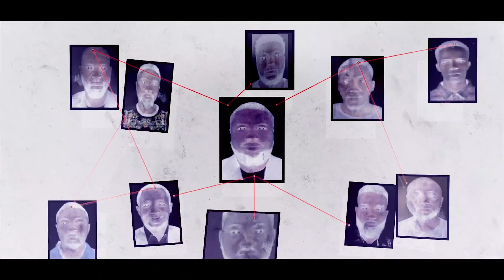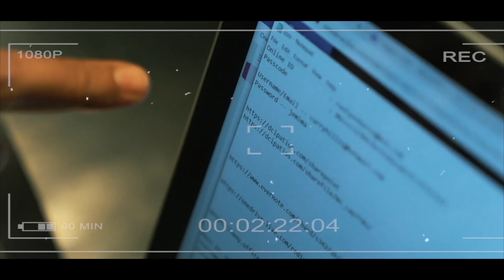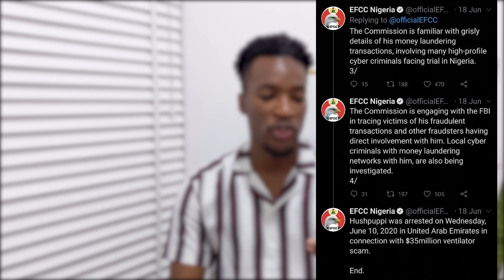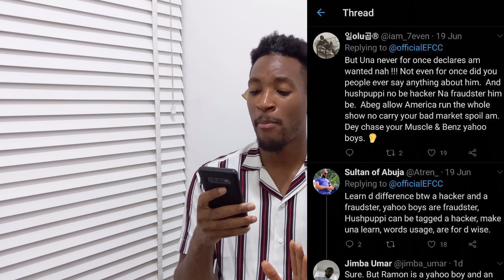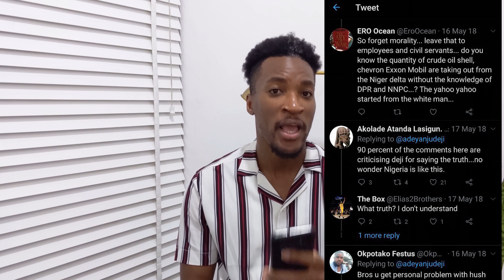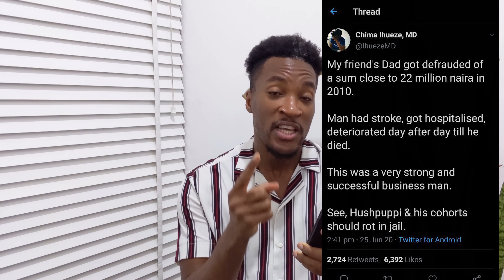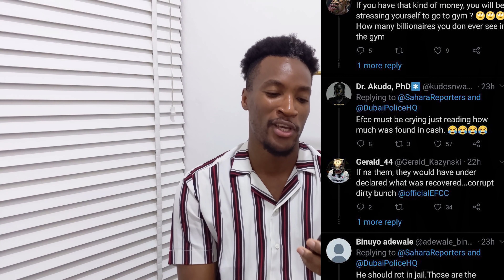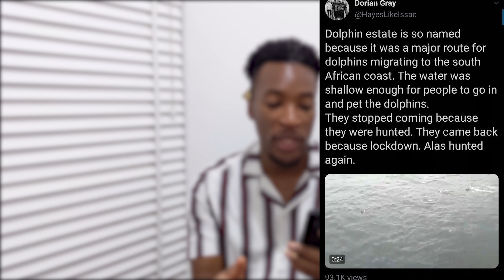Hushpuppi's $436 Million Dollars; Dolphins in Lagos waterways; Daddy Freeze shameful response.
In this episode, we talk about the crazy details that have been given to us by the Dubai Media House since hushpuppi arrest about how deep Hushpuppi scams went. The stats are mind-blowing! We also get to talk about how his friend 'Daddy Freeze' embarrassed himself in a desperate move to cover his shame for promoting the yahoo lifestyle.

Also, Seyitan gave us the details of her ordeal with D'banj team here: 👇🏾

we also talk about dolphins in Lagos waterways.. the cutest ever!!